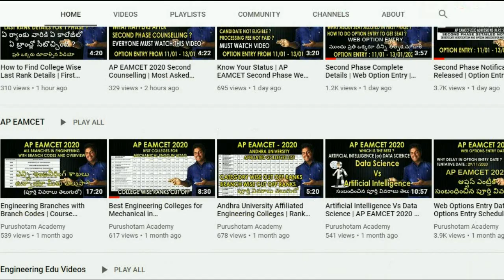Smallest Baby Animals in the World | Must Watch | Purushotam Academy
In this video we will see 10 Baby Animals That Can Almost Fit on Your Fingertip

Bumblebee Bat
Kangaroo
Honey Possum
Pygmy Seahorse
Pygmy Mouse Lemur
Pygmy Marmoset
Etruscan Shrew
Bee Humming Bird
Brazilian Golden Frog
Paedocypris Carp